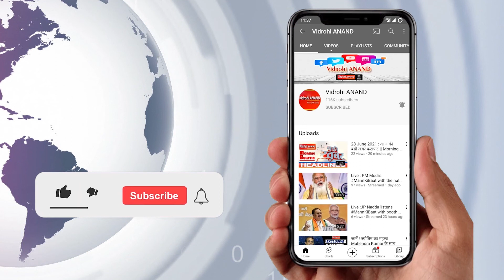'मीठा-मीठा गप्प और कड़वा-कड़वा थू', यह प्रवृत्ति बड़ी विचित्र स्थिति पैदा कर देती है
लखनऊ

विधानसभा में सीएम योगी का संबोधन

विधानसभा में सदन की कार्यवाही का 5वां दिन

नेता विपक्ष का भाषण मैंने सुना – सीएम योगी

नेता विपक्ष ने अपनी उपलब्धियां बताई – सीएम

सदन की गरिमा तार-तार हुई – सीएम योगी

जनता ने हमें अपना आशीर्वाद दिया – सीएम योगी